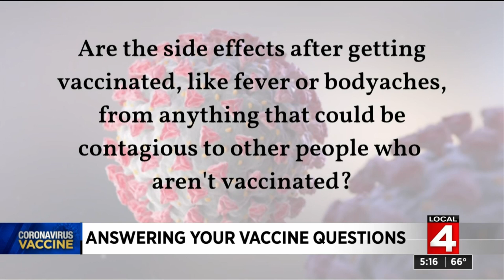Answering COVID vaccine questions: Will the vaccine help people with COVID long-haul symptoms? D...